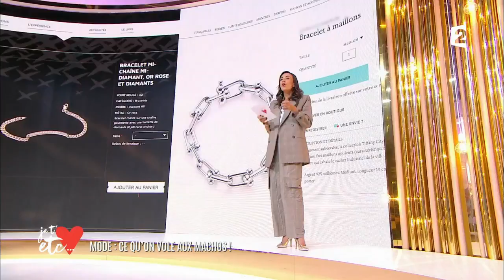Détrousser les machos !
Janane Boudili n'aime pas le machos en revanche ce qu'elle aime ce sont leurs bijoux ! Parfois nos messieurs aux avant-bras poilus font preuve de bon gout surtout quand il s'agit de choses qui brillent ! Janane Boudili nous donne tous les conseils sur ce qu'on peut leur emprunter discrètement !